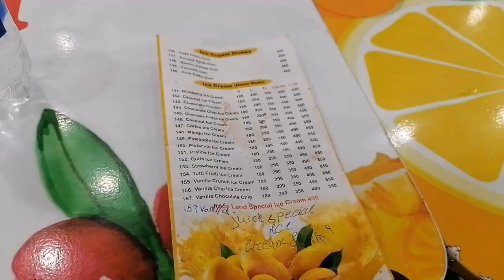FAMILY BEE PARK VLOG